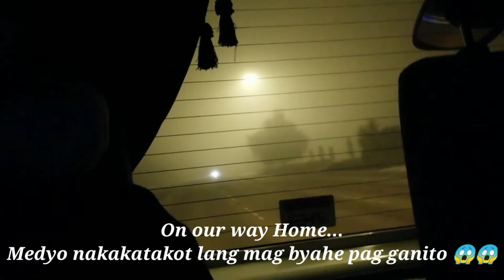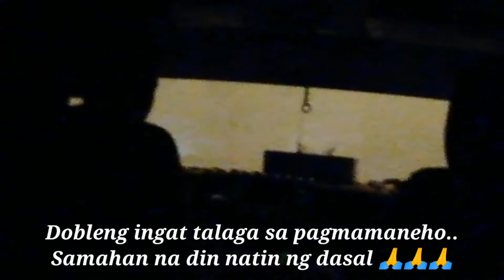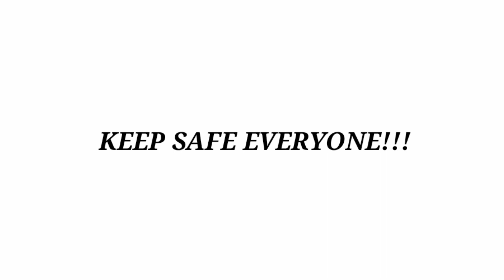FOGGY MORNING IN ABU DHABI!!! || Meet Mikeys Vlog